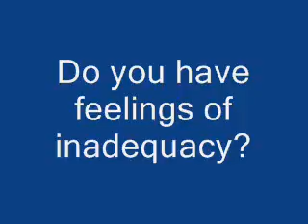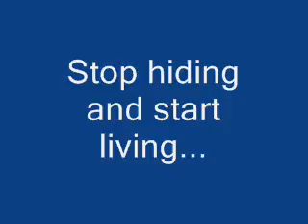Ask your pharmacist